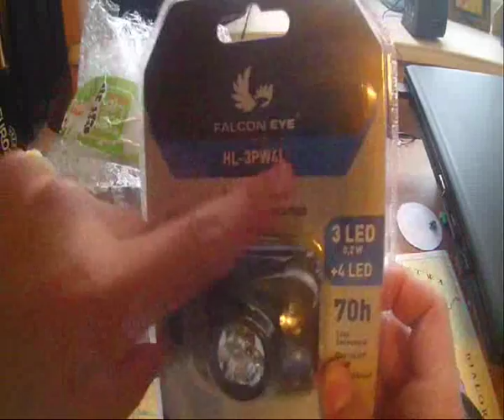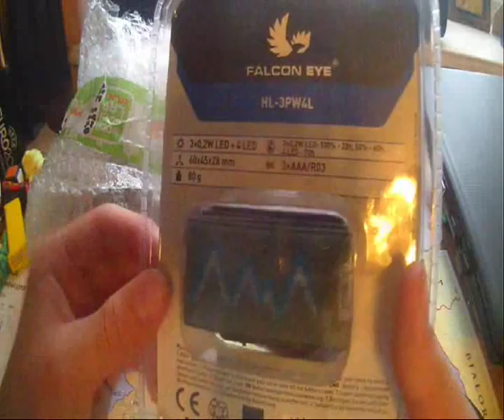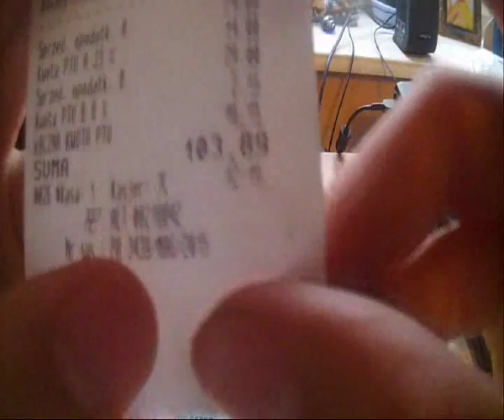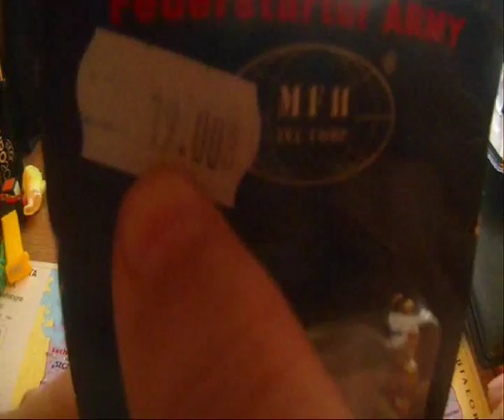Unboxing #1 - Kilka problemów